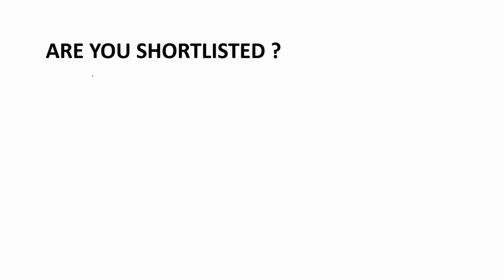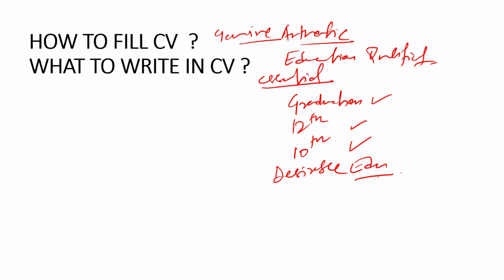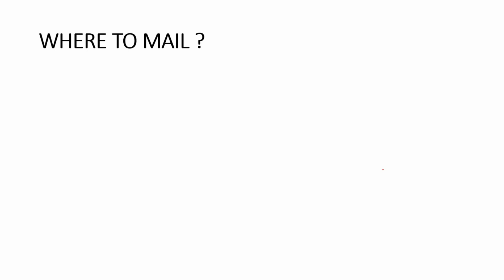IIBF Junior Executive CV Update 2022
In this video I have sorted out queries regarding CV update for IIBF Junior executive 2022.